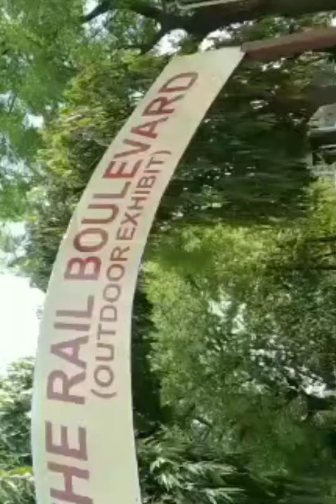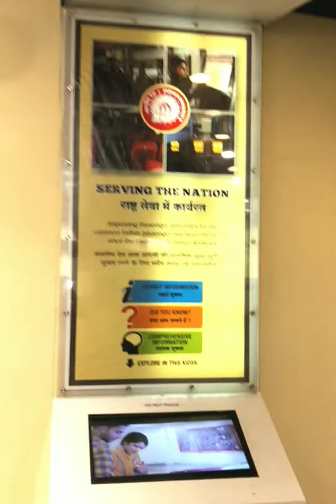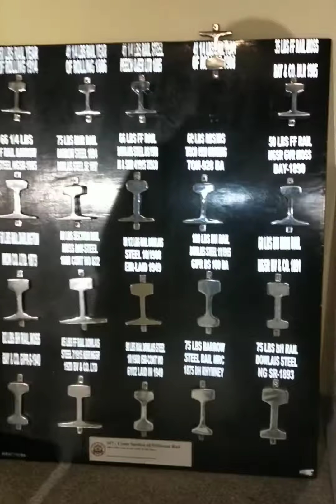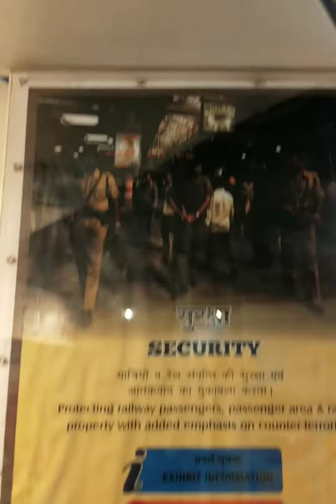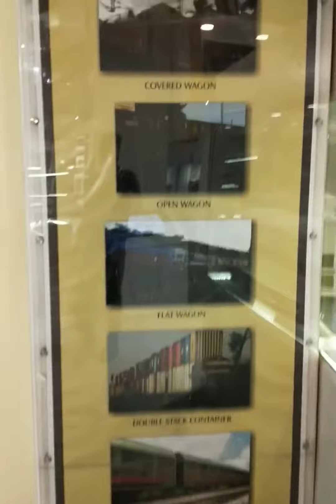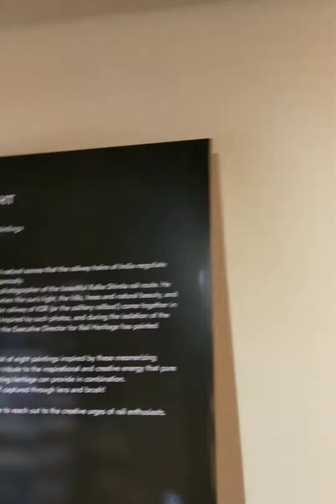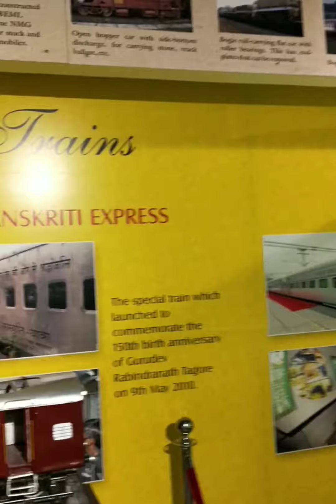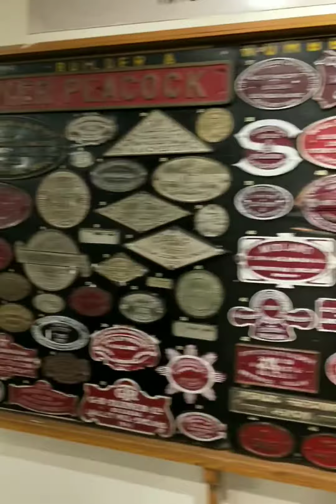Rail Museum Tour.🚂